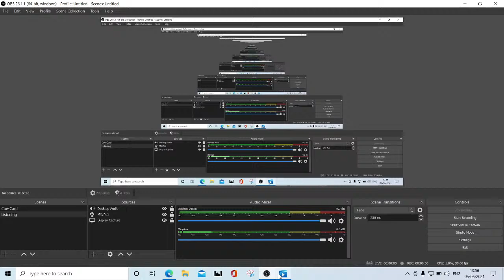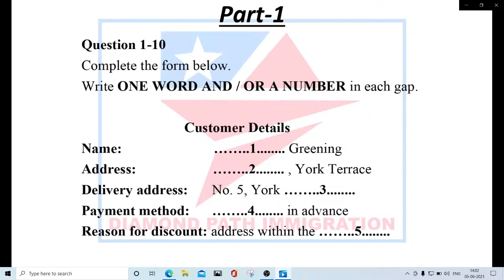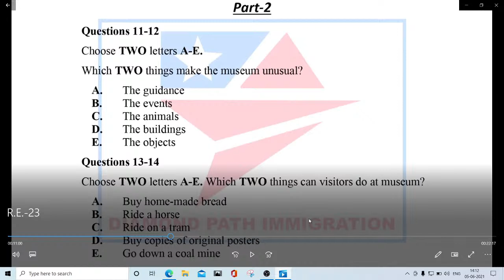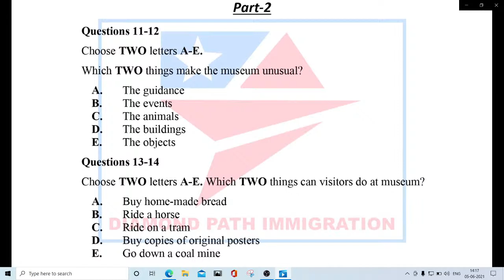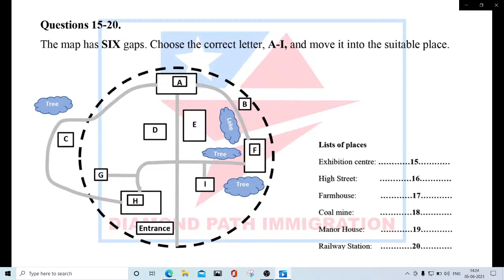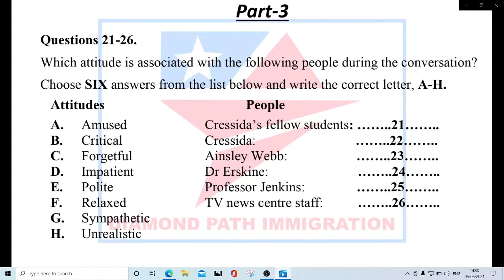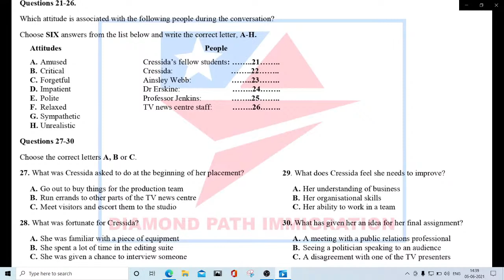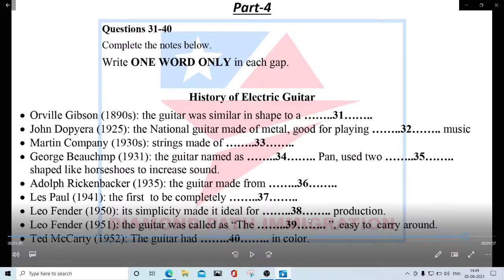Real Exam Listening-23 Discussion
Crack your Ielts and Pte in 1st attempt

here is the link of real exam listening test-2021 playlist you can practice before your exam